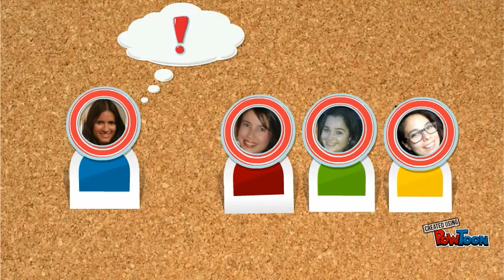What do they look like Part I